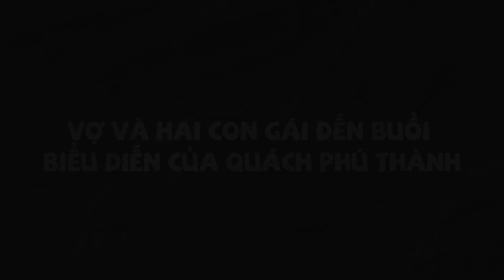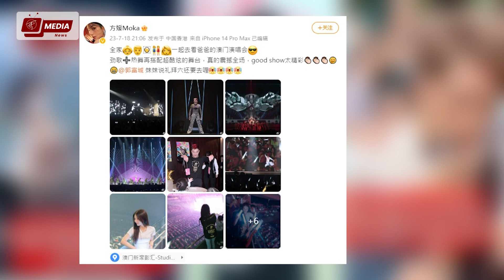NEWS60: Quách Phú Thành biểu diễn - Ngô Trác Hy bị fan hâm mộ bao vay - Miêu Kiều Vỹ cùng gia đình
Quách Phú Thành và Phương Viện (Moka) kết hôn vào năm 2017 và sinh được hai cô con gái xinh xắn, lúc rảnh rỗi họ thường chia sẻ về các mối quan hệ gia đình và thỉnh thoảng chia sẻ cuộc sống trên mạng xã hội. Gia đình bốn người rất hạnh phúc.  Gần đây, Quách Phú Thành đã tổ chức "Quách Phú Thành Dream Dance Forest Concert 2023" tại Ma Cao,Phương Việnvà hai cô con gái đã đến ủng hộ anh, kỹ năng âm nhạc của anh rất giỏi và đáng yêu.

1. [00:00] INTRO
2. [00:07] Vợ và hai con gái đến buổi biểu diễn của Quách Phú Thành
3. [02:34] Ngô Trác Hy bị người hâm mộ bao vay khi lưu diễn ở vịnh lớn
4. [05:52] Miêu Kiều Vỹ giảm bớt đóng phim về Canada, nghỉ dưỡng cùng gia đình
5. [07:48] OUTRO

ＴＧ- ＭＥＤＩＡ

Editor Video: TG Media
Background: TG Media